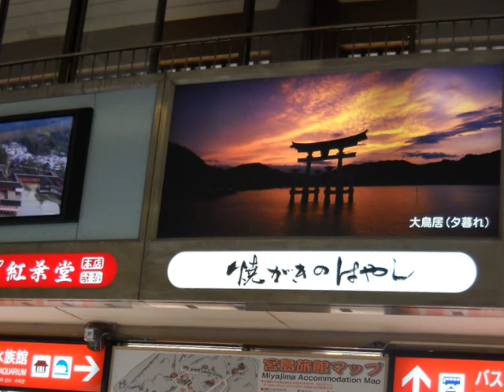Miyajima kaiko (宮島海港) a Miyajima (宮島)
Proprio davanti al porto di attracco del Miyajimaguchi Ferry (宮島フェリー) si trova un bellissimo parco caratteristico, pieno di daini, che vivono liberi allo stato brado.